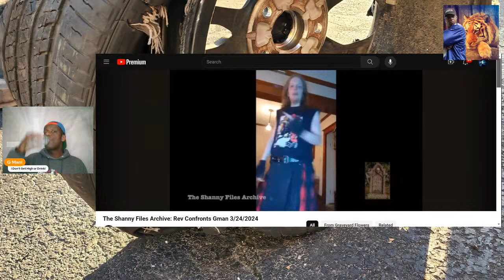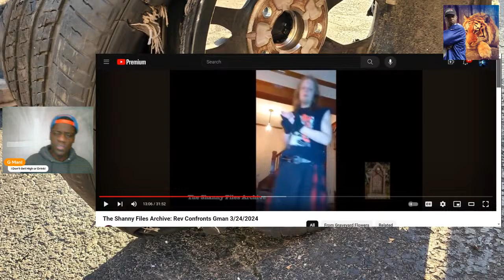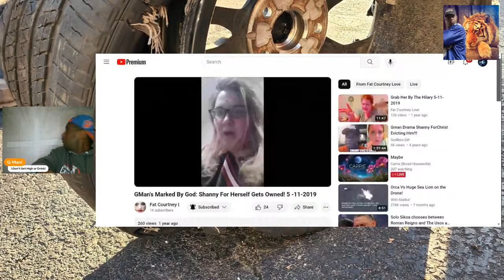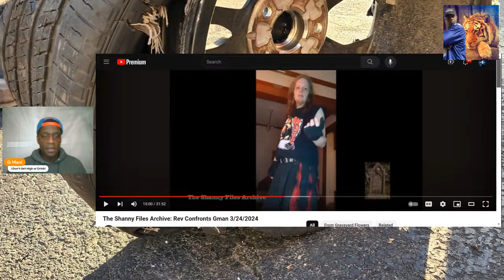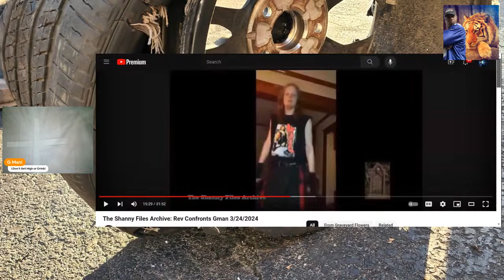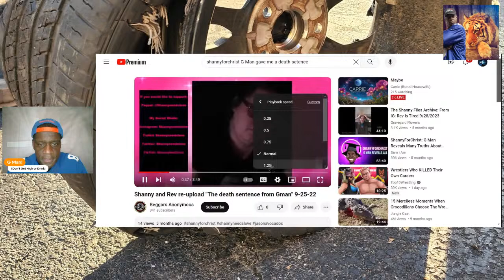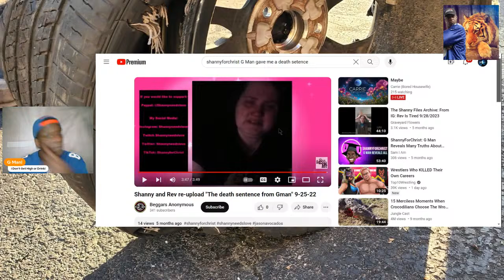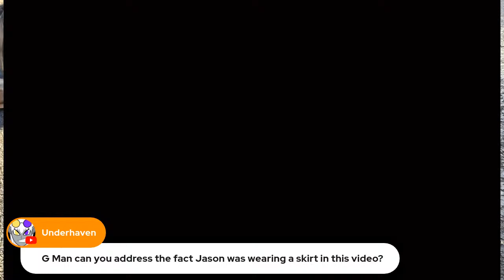Rev Confronts G Man: G Man Responds!